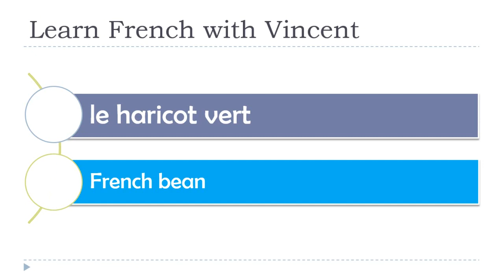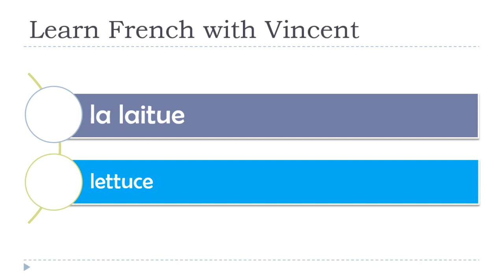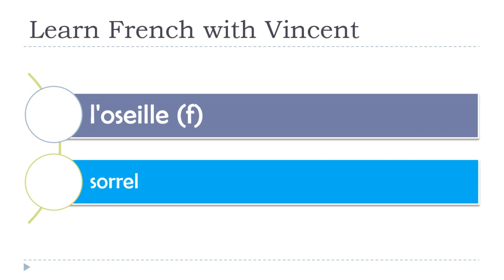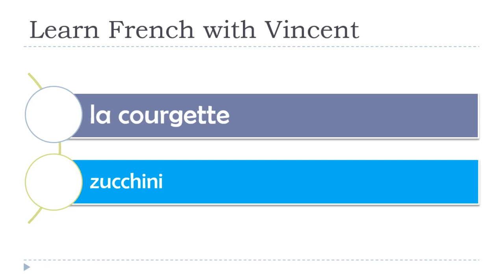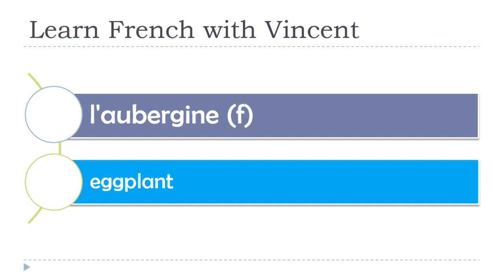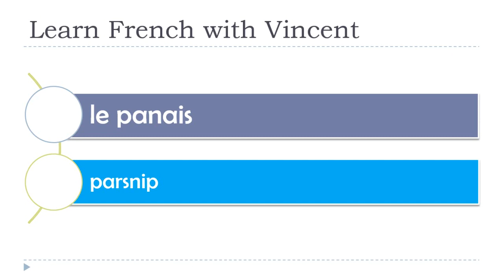Learn French I Words By Themes I Vegetables # 2